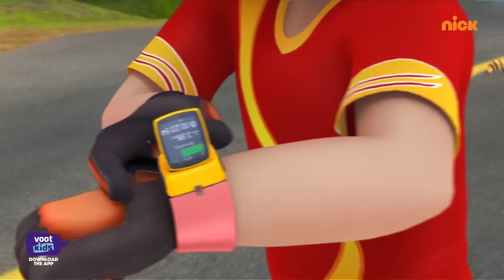Shiva | शिवा | Twister Thief | Episode 2 | Download Voot Kids App